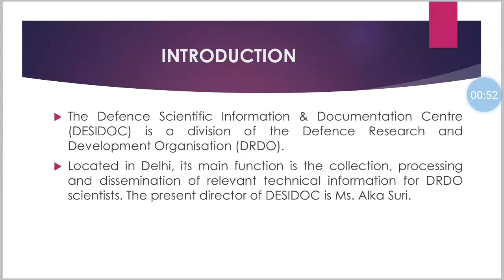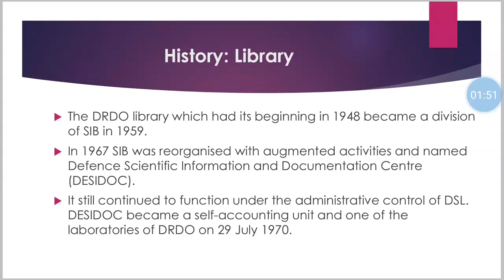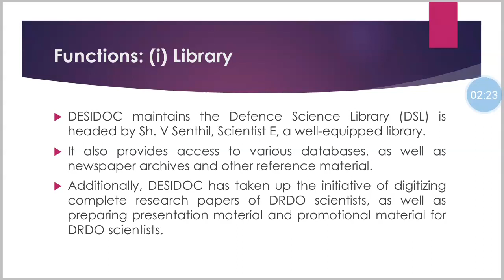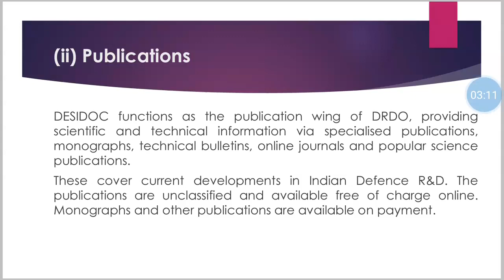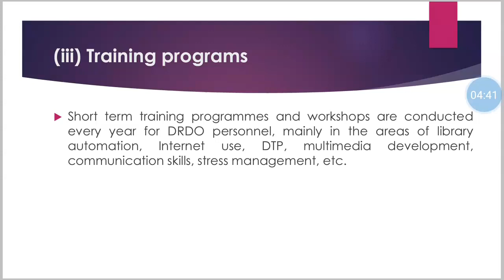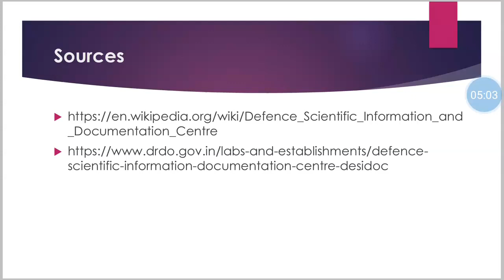DESIDOC (Defence Scientific Information & Documentation Centre) "library and information science"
The Defence Scientific Information & Documentation Centre (DESIDOC) is a division of the Defence Research and Development Organisation (DRDO). It is located in Delhi, its main function is the collection, processing and dissemination of relevant technical information for DRDO scientists.

Hello Everybody,
This an attempt to maintain the smooth flow of information and knowledge, No barriers can stop it.

Stay safe and learn from home.